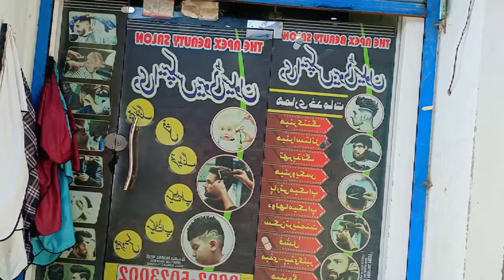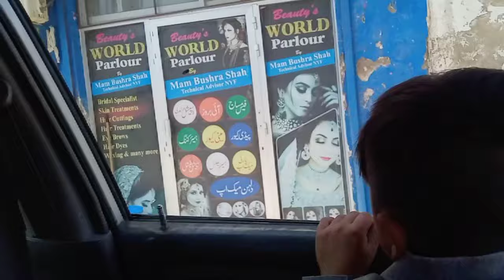Cousin ki Shadi || Full Village Life || Vlog By Mujtaba Habib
Assalam u Alaikum Everyone. Umeed krte hain k Ap sub kheriyat se hon ge.

Social Media Links 👇👇

1. Instagram

2. Facebook